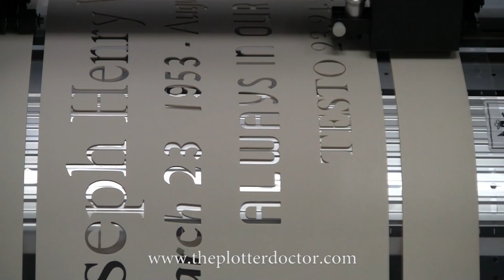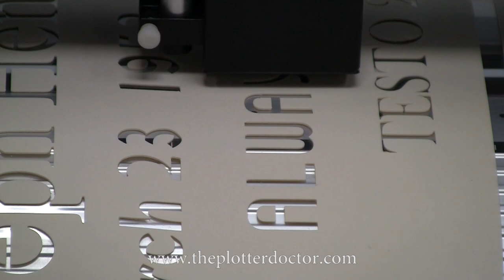Portable Plotter: Sandblast Stencil; Rubber Mask cutter.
Portable plotter, rubber stencil cutter. The Plotter Doctor's 15" portable monument cutter can be run off of standard AC current, a vehicle's 12 volt cigarette lighter, or connected directly to a 12 volt battery.
Perfect for last dates and other work in the field.

In the video, the plotter is re-plotting a job that was previously cut and weeded by this same plotter in order to show the speed and accuracy of the plotter. We  thought it would be better for the video to show what was being cut.

We will be posting another video of this plotter cutting, followed by the weeding of this same job.